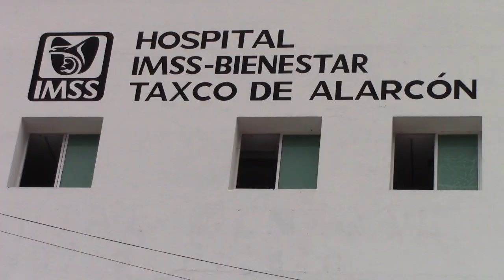RTGnoticias | Más de 400 casos de dengue fueron atendidos en el Hospital IMSS-Bienestar de Taxco